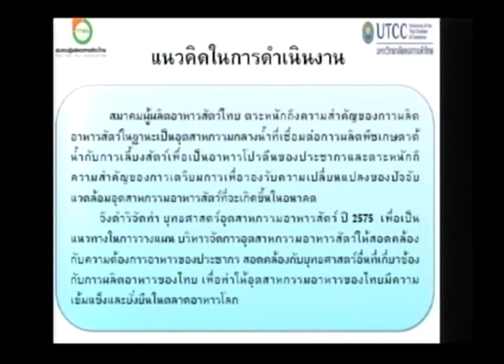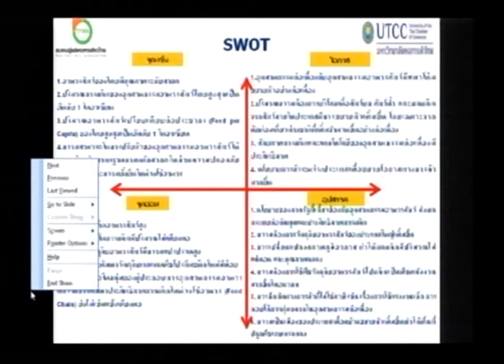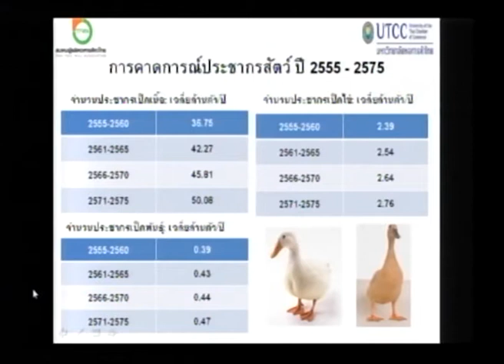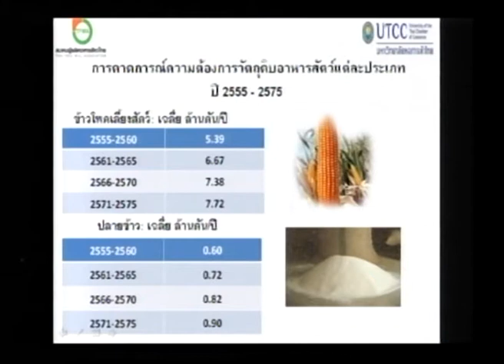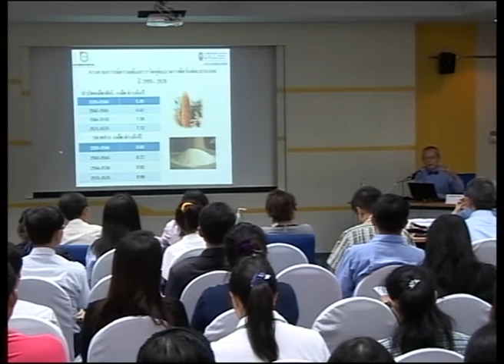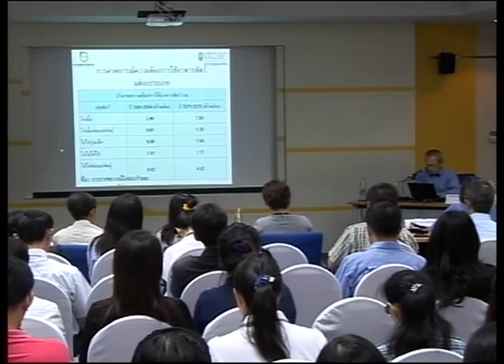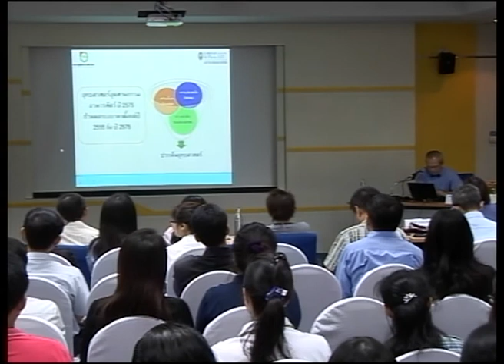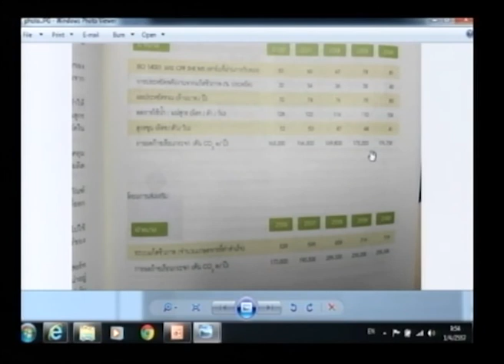สถานภาพของอุตสาหกรรมอาหารและอาหารสัตว์ของประเทศ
คุณพรศิลป์ พัชรินทร์ตนะกุล หอการค้าไทย บรรยายหัวข้อ "สถานภาพของอุตสาหกรรมอาหารและอาหารสัตว์ของประเทศ" ในการสัมมนาเรื่อง อุตสาหกรรมฐานชีวภาพ: ศักยภาพเทคโนโลยีชีวภาพด้านอุตสาหกรรมอาหารและอาหารสัตว์ (Bio-based Industry for Food & Feed Industry) วันอังคารที่ 1 เมษายน 2557 เวลา 09:00 - 09:45 น. ณ ห้องประชุม CC-305 อาคารศูนย์ประชุมอุทยานวิทยาศาสตร์ประเทศไทย